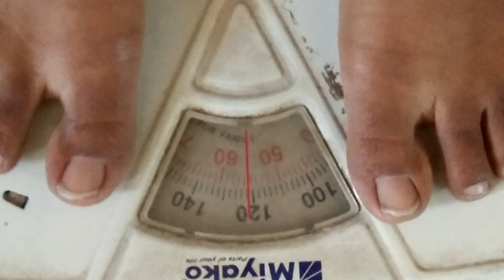2 weeks Weight loss Challenge Result || Day-14|| 12th Feb,2019